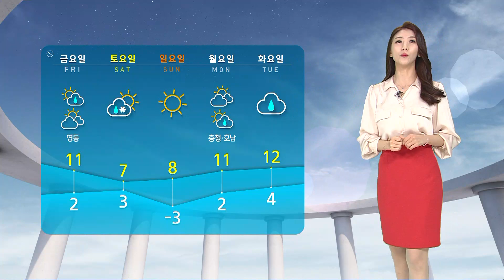[날씨] 봄기운 속 미세먼지 '나쁨'…큰 일교차 조심 / SBS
어제(19일) 절기 우수가 지나고 난 뒤에 봄기운이 더 물씬 느껴지는 것 같습니다.
오늘 낮 기온 서울이 9도, 내일은 11도까지 오르면서 포근한 날씨가 이어지겠는데요, 다만 금요일과 토요일 전국에 비 소식이 들어 있어서 일요일 아침에는 반짝 추워지겠습니다.
워낙 기온이 들쑥날쑥하니까 건강 잘 챙기시기 바랍니다.